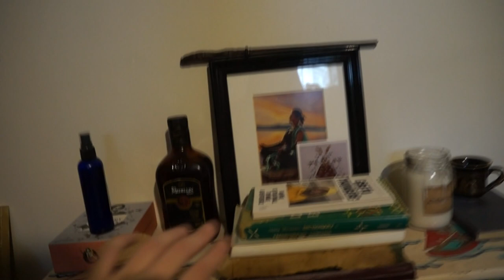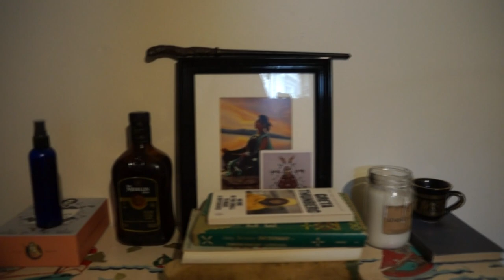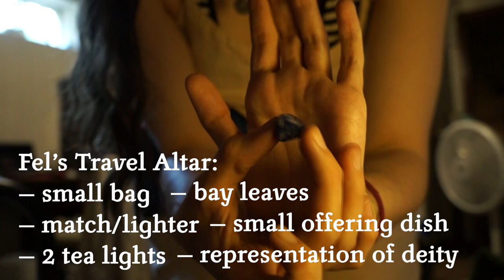Altars, Shrines & Sacred Spaces | HELLENISM 101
Second part in my new series: HELLENISM 101 is about altars, shrines and sacred spaces in Hellenism, how they looked historically, how they look today and how to overcome issues like: not having space or not being in an accepting household to build one.

RESOURCES & SOURCES ON ALTARS:
• Greek Religion by Walter Burkert
• A Companion to Greek Religion by Daniel Ogden
• An Overview: Greek Sanctuary and Worship
• The Odyssey by Homer *
• Suppliant Women by Aeschylus *

* indicates primary source

I also am a co-host of the the podcast Test Tubes and Cauldrons, an intersection of science and spirituality. Find us here or anywhere you get podcasts

TIMESTAMPS:

0:00 Introduction
0:48 Defining altars
2:46 Defining shrines
4:19 Defining temenoi (sacred spaces)
6:20 Representing sacred spaces in Assassin's Creed: Odyssey
10:26 What is the purpose of sacred spaces?
12:20 Types of altars
14:04 Altar tour
20:05 What if you don't have space?
21:55 How to make a travel altar
23:41 Digital altars and e-shrines
26:25 Conclusion